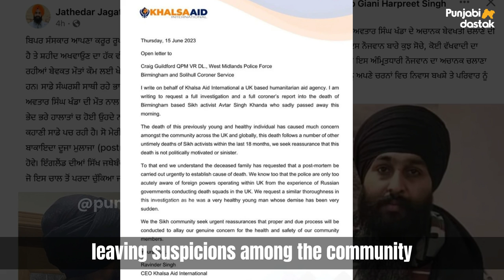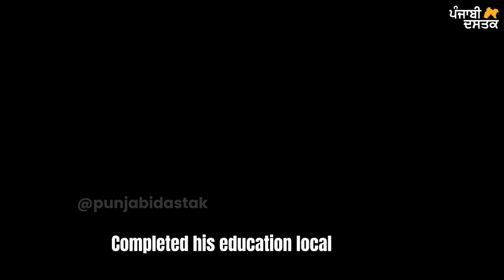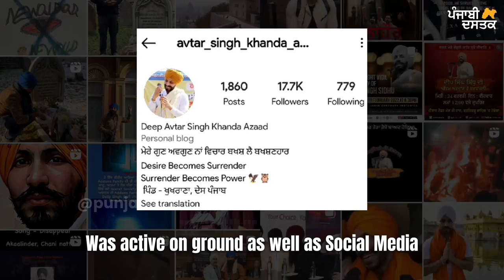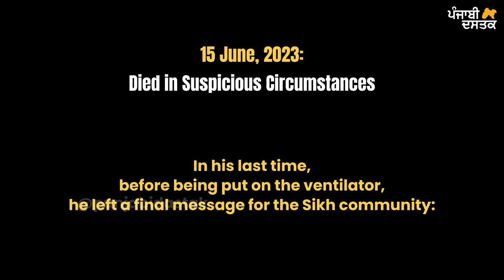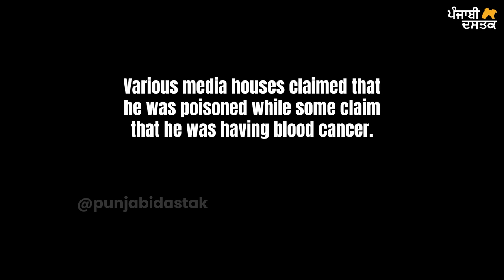Reason of Avtar Singh Khanda's Death | ਅਵਤਾਰ ਸਿੰਘ ਖੰਡਾ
Reason of Avtar Singh Khanda's Death

In this video, Punjabi Dastak's team has made an effort to briefly share the life story of UK based Sikh Activist who recently died under suspicious conditions.

Images, videos, screenshots are taken from the internet.